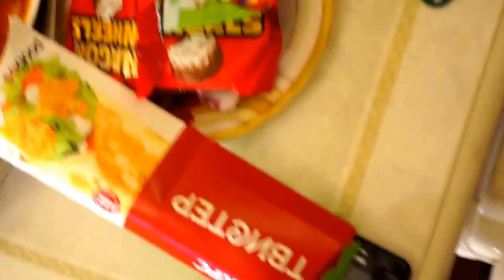VLOG:ПЬЯНЫЙ ВЛОГ-КОГДА Я ПЬЯНЬ